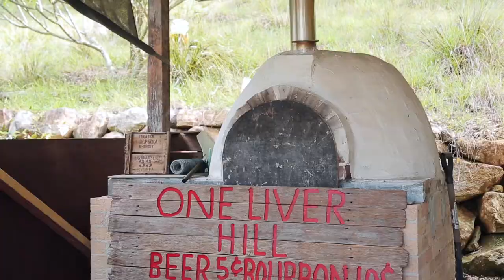Property Intelligence Media - Call us on 1300 20 30 38 - 716 Singleton Rd, Laughtondale